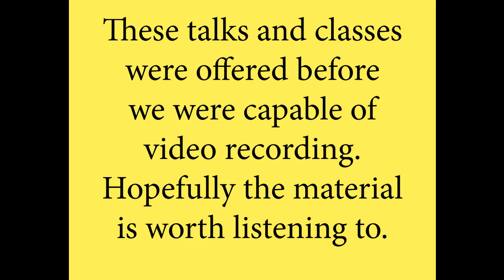Introduction to Christian Mysticism, #4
A series of talks offered at Oceanside as part of
a 75 talk marathon. Good for a beginner though
some of the audio is wanting in quality.